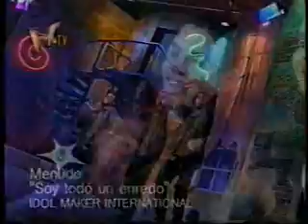MENUDO - SOY TODO UN ENREDO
MENUDO EN HTV. ETAPA FINAL DEL GRUPO MENUDO COMO TAL,TIEMPO DE AMAR  ES UNA DE SUS MEJORES PRODUCCIONES MUSICALES EN LOS 90'S.